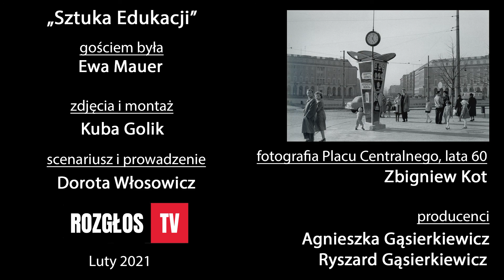"Da Vinci" - Ewa Mauer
Gościem Rozgłos TV jest dziś Ewa Mauer, polonistka, dziennikarka, twórczyni Publicznej Szkoły Podstawowej Da Vinci w Nowej Hucie. Z panią dyrektor rozmawiamy m.in. o sercu nauczyciela i tutoringu, a także o zadaniach domowych, które odeszły do lamusa.